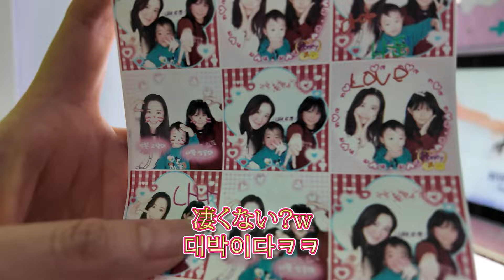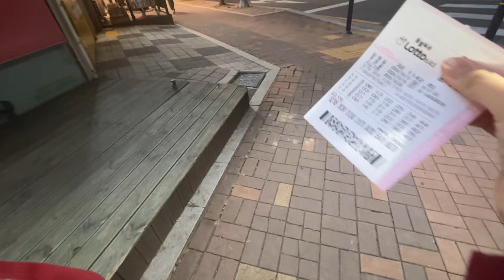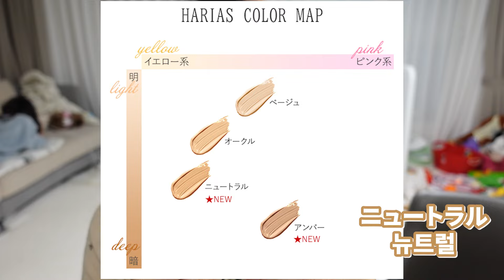【한일부부/日韓夫婦】イライラ大爆発！/불만이 가득한 엄마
動画で紹介したハリアスのファンデーションはここから購入できます💗
ミニ石鹸がセットに✨

もう使っている方も多いかもしれないですがこのスキンケアができちゃうファンデハリアス🌟すんごくおすすめです🙆‍♀️❤️
肌トラブルが多くなるこの時期はスキンケアだけじゃなく、ファンデも見直してみてください🥰

コメントは家族全員が見ているので批判的、または不快に感じるコメントはブロックさせていただきます
何か伝えたい事がある場合はDMにて受け付けていますので、そちらにお送りください。
(全てにお返事は出来ませんが全て見ています)

韓国のリアルや日韓夫婦の日常、美容整形のお話などなどこれからお届けして行きたいと思います！

한국의 리얼이나 한일 부부의 일상, 미용성형의 이야기등등등 앞으로 전해드리고싶습니다!

항상 시청해주시는 모든분들 진심으로 감사드립니다⸝⸝⸝♡︎
코멘트나 좋아요👍가 우리가족에게 힘이됩니다·͜· ♡

コメントやいいね👍が私たち家族の力になります·͜· ♡

お仕事はこちらまでお願いいたします！
(English/한국어/日本語)